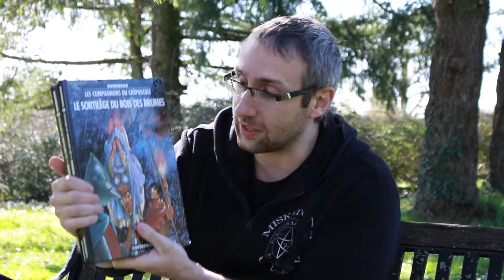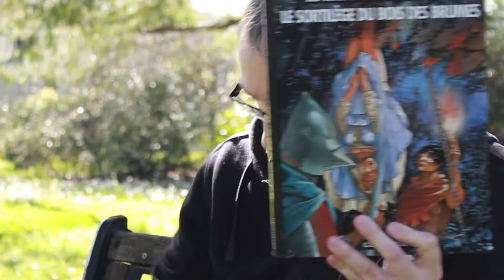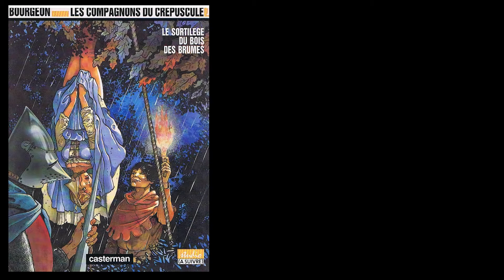TU LIS QUOI ? LES COMPAGNONS DU CREPUSCULE de François Bourgeon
Aujourd'hui, Flavius retourne dans ses BD antiques qui l'ont marqué, et c'est "Les compagnons du crépuscule" de François Bourgeon qu'il a choisi de vous présenter : une plongée dans le Moyen Âge qu'il a adorée et qui mérite selon lui, beaucoup plus que de sombrer dans l'oubli.